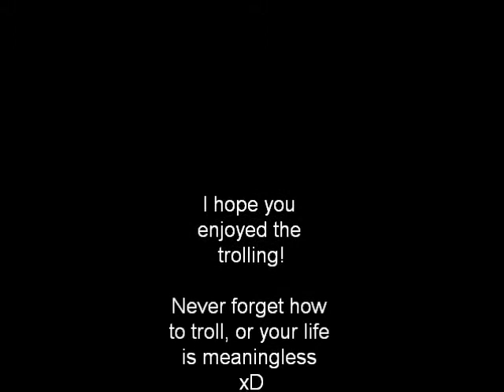Here Come the Trolls